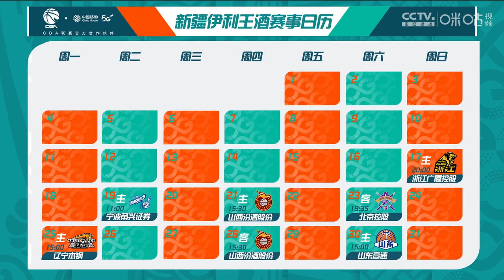21 22赛季CBA常规赛第6轮全场回放：山西vs新疆（焦健、孙博）